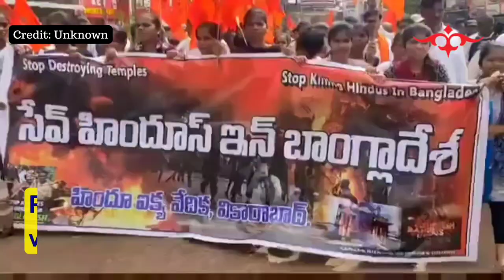The Truth About Hindus Worldwide: Debunking False Narratives & Showcasing Unity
बांग्लादेश में हिंदुओं के खिलाफ लक्षित हिंसा के मद्देनजर, गलत सूचना फैल रही है कि विश्व स्तर पर हिंदू निष्क्रिय हैं। हमारा नवीनतम वीडियो इन गलत धारणाओं को सीधे संबोधित करता है, जो वैश्विक हिंदू समुदाय की प्रतिक्रिया और एकता की एक स्पष्ट तस्वीर प्रदान करता है।
In the wake of targeted violence against Hindus in Bangladesh, misinformation has been spreading that Hindus are passive or inactive globally. Our latest video addresses these misconceptions head-on, providing a clearer picture of the global Hindu community's response and unity.

🔍 In This Video:
Introduction and Facts: We start with a detailed verbal presentation debunking myths about Hindu inactivity and highlighting the true extent of their global engagement.

Global Rallies Compilation:
Watch powerful footage of Hindu rallies from across the globe, including:
Bangladesh: Hindus standing united despite challenges.
India: Demonstrations from Kolkata and Telangana showing local solidarity.
USA: Community rallies showcasing support and activism.
UK: Demonstrations highlighting Hindu resilience and unity.

Let’s stand together to spread accurate information and support one another in the face of adversity.